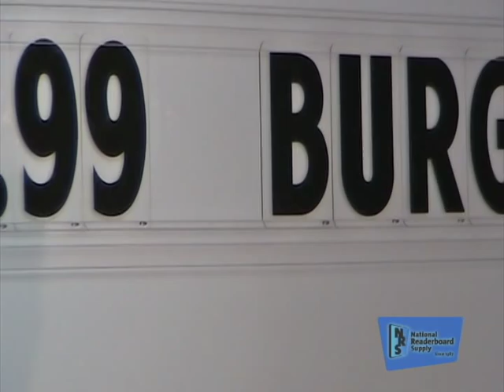How to Change Sign Letters on your Outdoor Sign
Changing your sign letters is quick and easy if you know how to do it right! Patrick Case of National Readerboard shows you how to change the letters on your readerboard or marquee sign.

It's Powerful .  It's Inexpensive . And It Works...
It's Your Readerboard!